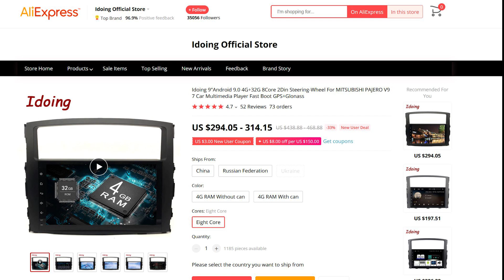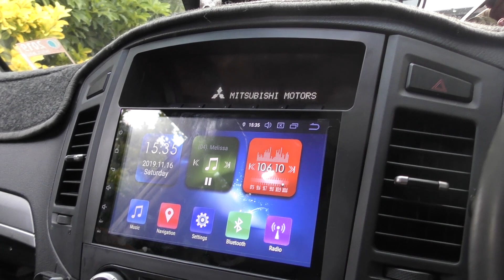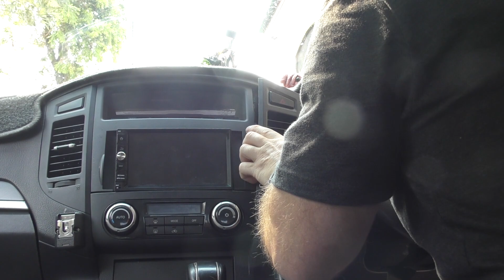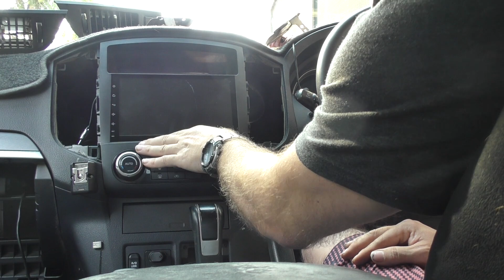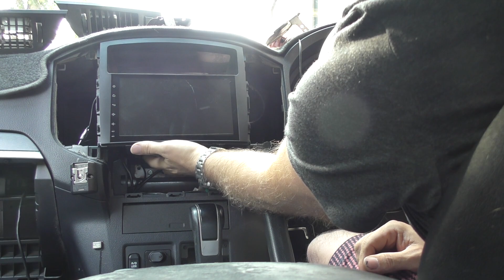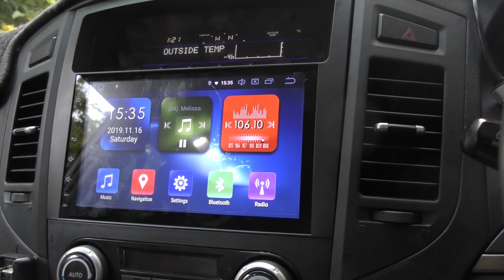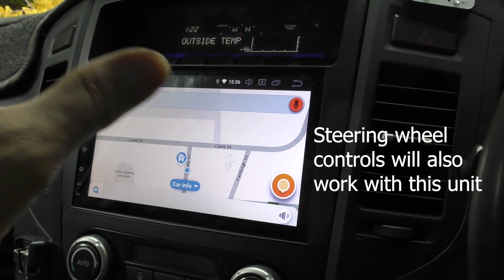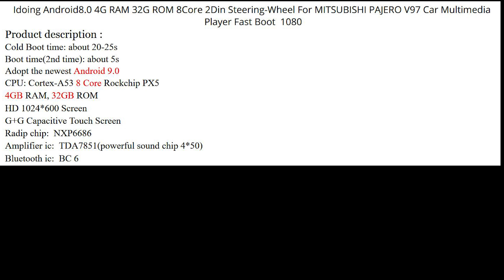Idoing 9 inch Android 9.0 Head unit - Pajero Install & overview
In this video we take a quick look at the new Idoing 9 inch Android 9.0 Head unit and go through a broad look at the install into my Pajero.

You can find this specific unit here on AliExpress